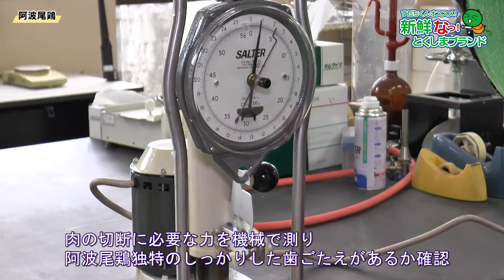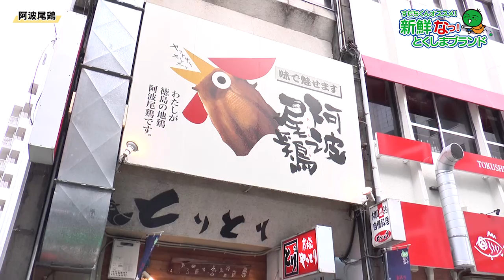「すだちくん」ブランド巡り/阿波尾鶏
「すだちくん」が産地を巡り、とくしまブランドの阿波尾鶏を紹介します。